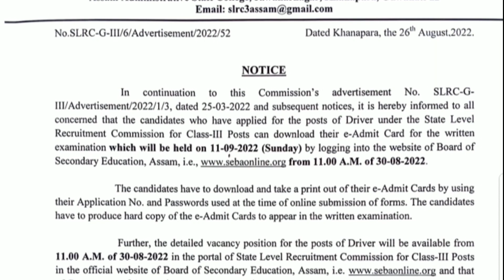Driver Exam 11 Sep 2022 ll official notice ll Assam Direct Recruitment